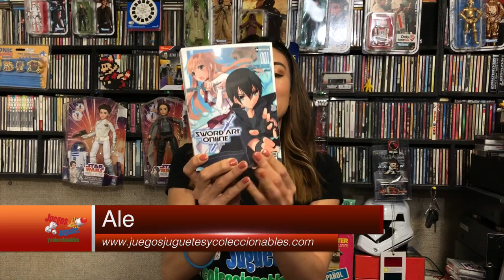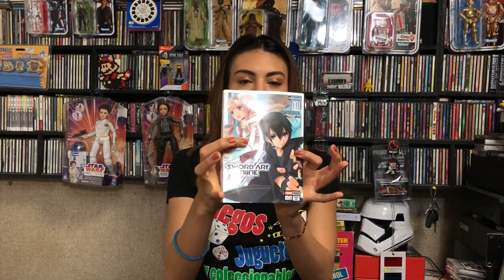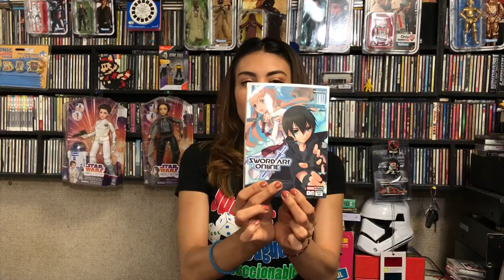Manga y mas sword art online aincrad n.1 ★ juegos juguetes y coleccionables ★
Manga y mas sword art online aincrad n.1